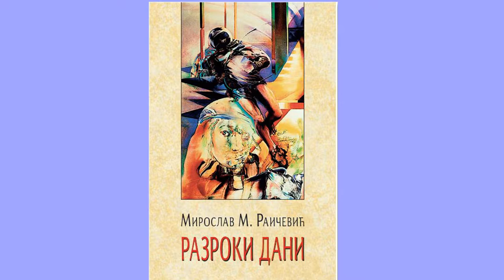Pjesma o zmiji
Poezija iz zbirke pesama RAZROKI DANI autora Miroslava M. Raičevića. Pesmu govori sam autor.